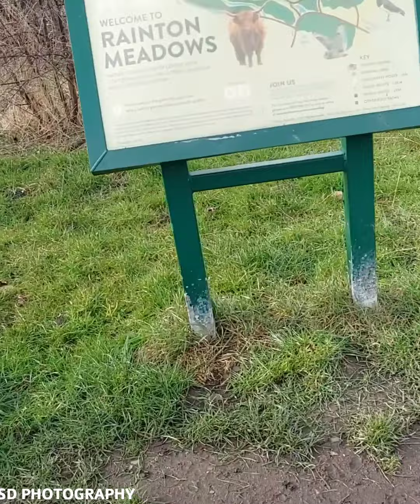RAINTON MEADOWS HOUGHTON-LE-SPRING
Nice Little Couple Of Hours Out .